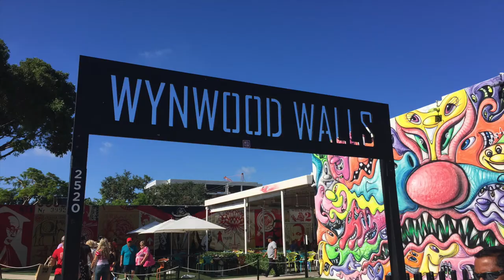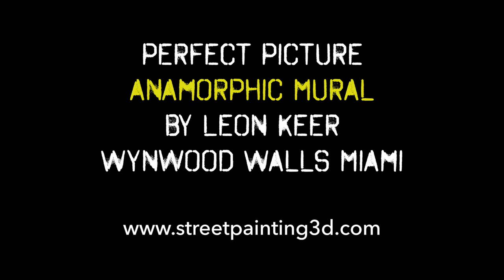Anamorphic mural Wynwood Walls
‘Picture Perfect’ The forced selfies will consume the unique identity you have and blur upon the existence of the person you are. Humanity and kindness does not arise from selfieshness. The technique of creation is anamorphic art. The 3d mural was made for @wynwoodwallsofficial Goldman Global Arts in Wynwood Arts and Design district Miami Florida